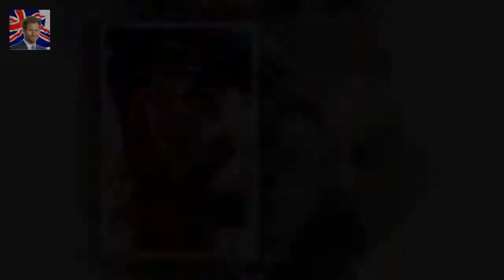Queen and Prince Philip stride out together in winter sun The Queen looked radiant in a deep red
The Queen looked radiant in a deep red winter coat and dress with a matching feathered hat this morning The monarch 91 walked ahead of Prince Philip 96 as they arrived at church in the maroon royal Bentley Couple were greeted by well-wishers as they made their way to St
Joe Jonas strips down to take a dip at Sydneys Iconic Bondi Icebergs  Hes been gallivanting aroun:
Kylie Jenner and Travis Scott ENGAGED as fans spot ring in baby announcement video  Kylie Jenner :
The 20 year Keeping up with t Man who filmed Kylie Jenners pregnancy video is a former garbageman :
Kylie Jenner planning her pregnancy for two years  But the reality star revealed that her plan to: